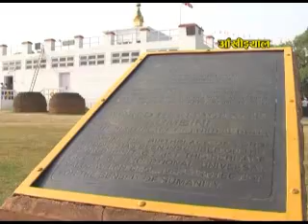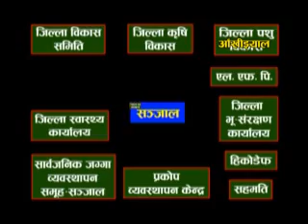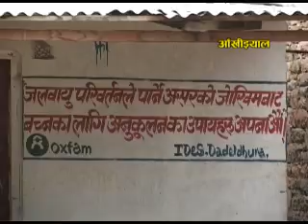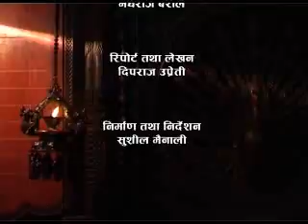Aankhijhyal_770 Web.flv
जलवायु परिवर्तनका असर धेरै कुरामा पर्न थालेको छ । खानेपानी, कृषिमा हुने सिंचाई र कृषि अहिले प्रत्यक्ष असर परेको छ । पानी पर्ने समयमा फेर बदल भएको छ । मुहानमा पानी सुक्दैछ । बालीमा रोगकिराको प्रकोप बढीरहेको छ । वैकल्पिक व्यवस्थाको अभावमा मानिसहरुको दुख माथि दुख थपिँदै छ । तर प्रयास गरे जलवायु परिवर्तनका प्रभावसँग अनुकुलित हुँदै जान सकिने रहेछ । यस्तै जलवायु परिवर्तनको असरसँग अनुकुलन हुन गरेको प्रयासहरुको संगालो हो यो डकुमेन्ट्री ।
जलवायु अनुकुलनका लागि सामुदायीक पहल

लेखन तथा निर्देशन
दीपराज उप्रेती

कार्यकारी निर्माता
सुशिल मैनाली

क्यामरा
चन्द्र माझी

सम्पादन
सरुण तुलाधर